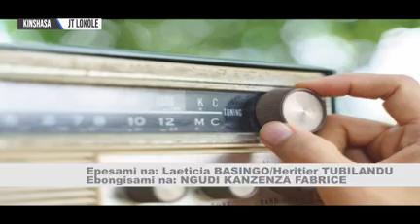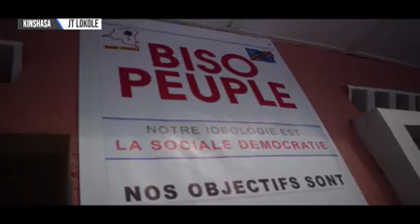JOURNAL LOKOLE 13.02.2023